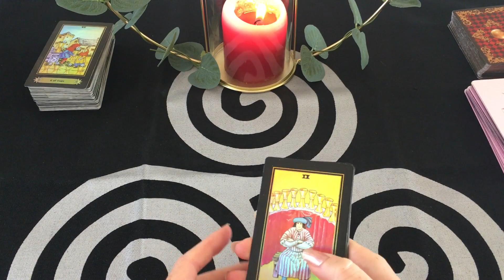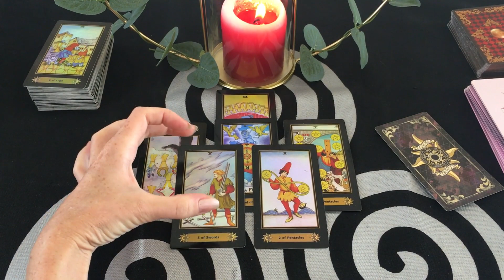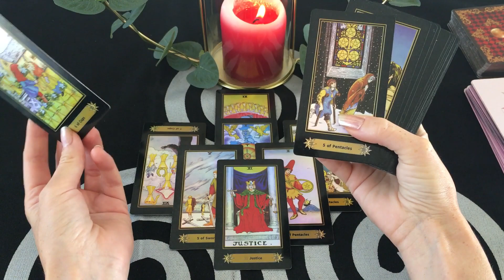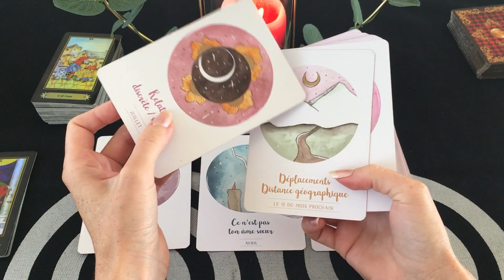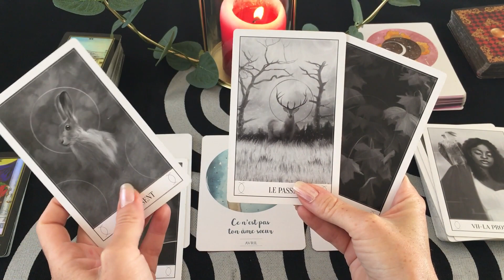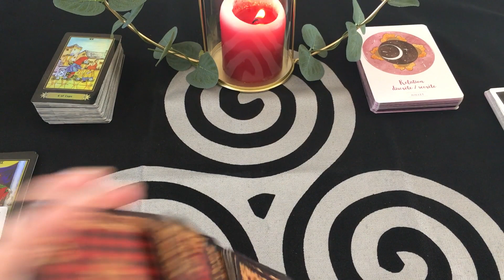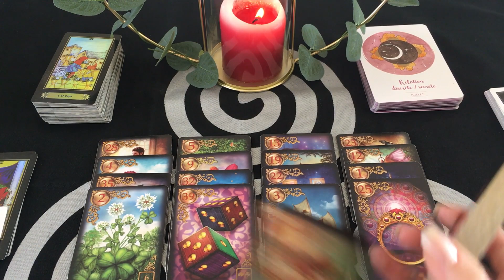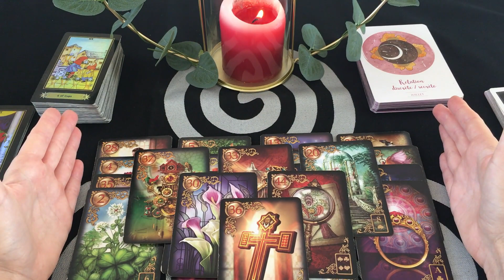💕Taureau général/sentimental💕1er au 15 aout 2020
Bonjour à tous Amis du signe du Taureau ♉ et bienvenue sur ma chaine!

On se retrouve pour voir de quoi parlent vos énergies pour ce début de mois d'aout #2020.🦋

Ceci est une guidance générale et ne parlera pas à tous le monde.

Passez une bonne fin de mois.

Bye, bye!
🦋Mel.🦋